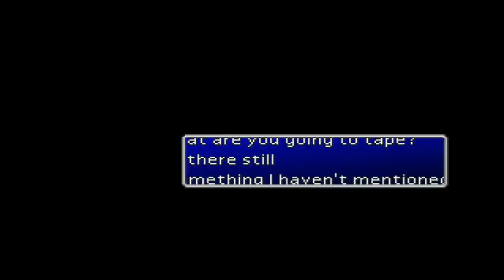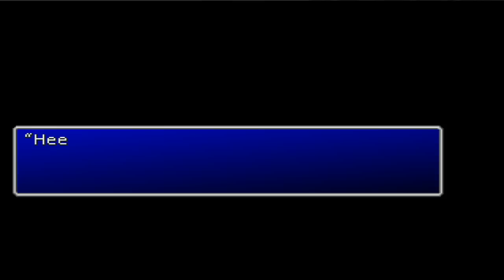Let's Play Final Fantasy VII Episode 38 :: I'm So Cold...I'm Shivering!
In this episode, Joe and I make it to Disc 2! We make our way through the Corral Valley Cave and end up at Icicle Inn, where we steal a kid's snowboard and find the Glacier Map. There's a lot of dialogue in this episode, but don't worry. The next episode will be more action oriented.